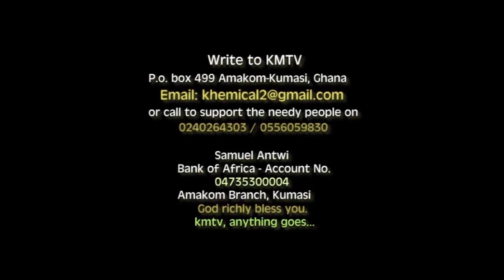POWERFUL GHANA WORSHIP BENEDICTA ANTWI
L4C MULTIMEDIA 👥
🏤 Location: Northern Virginia, USA 🇺🇸

MEDIA PARTNER 👥
🎬 Khemical TV
🌎 Location: Kumasi, Ghana 🇬🇭